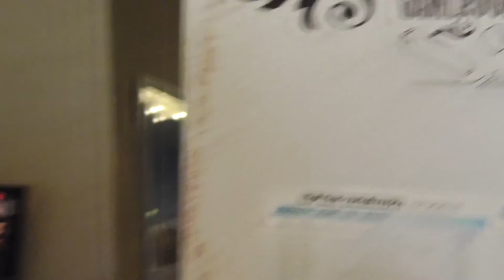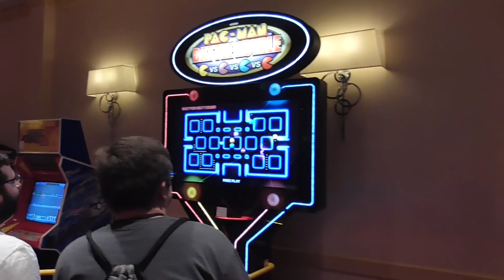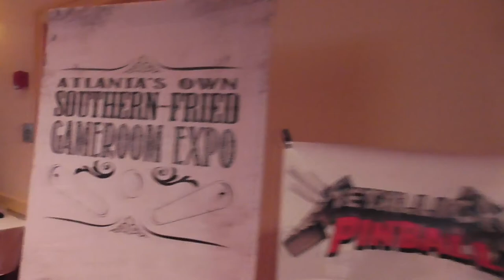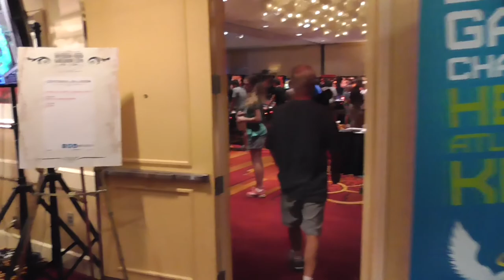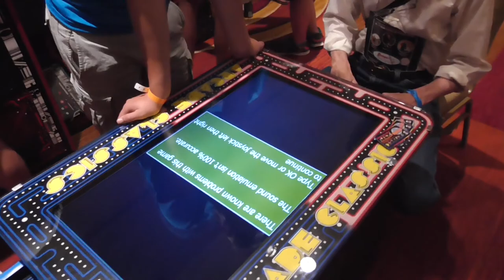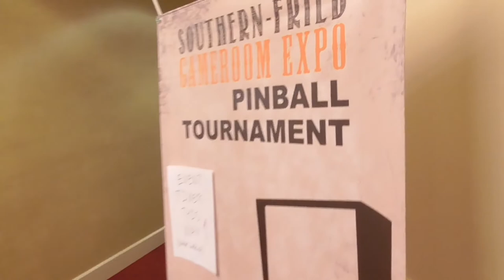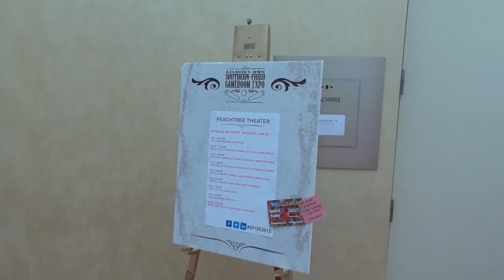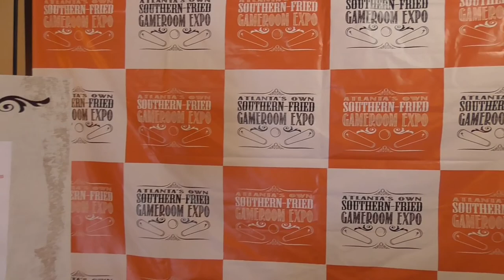Pinball News - Fifteen Minute Tour - Southern-Fried Gameroom Expo 2015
We're in Atlanta for the second Southern-Fried Game Room Expo at the Marriott Century Center.  This combined pinball and video game show is packed with games, vendors, seminars and tournaments, so we show you around all of them.